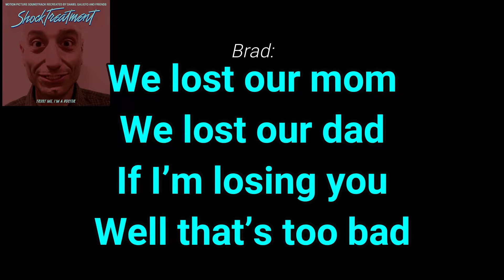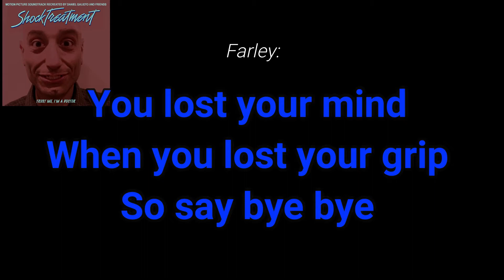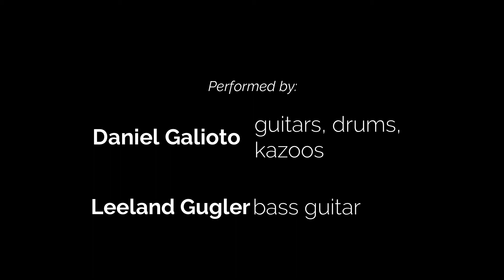Duel Duet [karaoke version]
Sing along with the music of 'Shock Treatment'!
Performed by Daniel Galioto and Leeland Gugler.
Thanks to Conker for the idea!